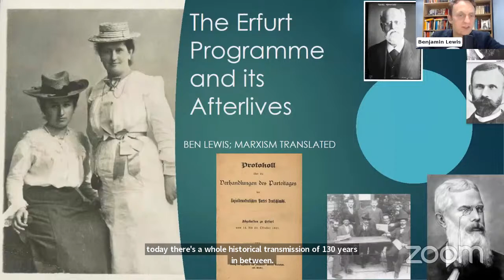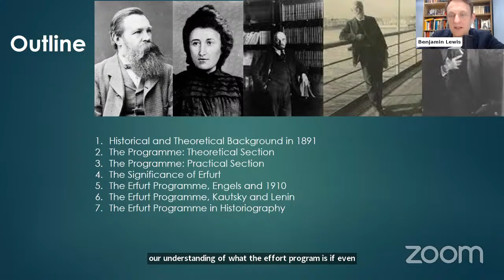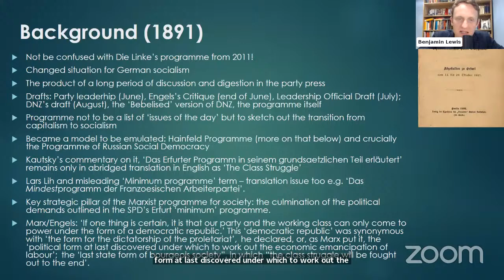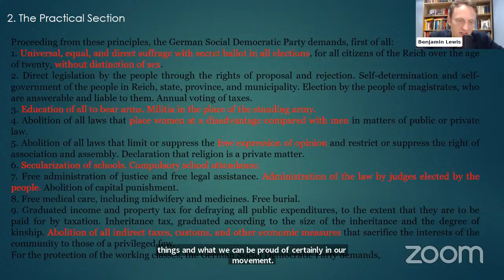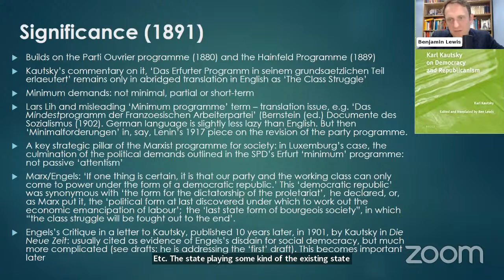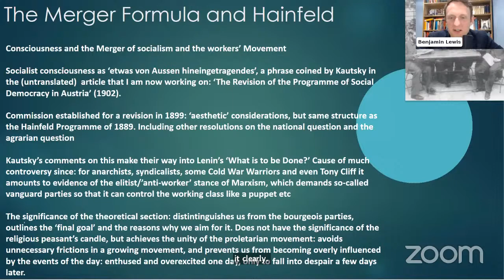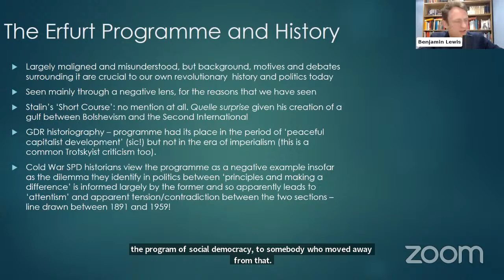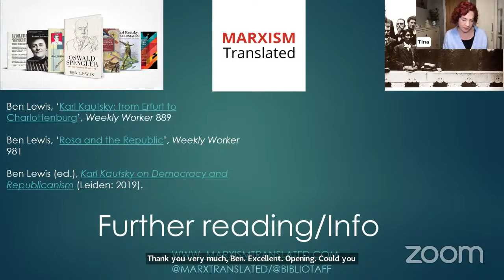Marx, Engels, the SPD and the min-max programme of Erfurt - with Ben Lewis